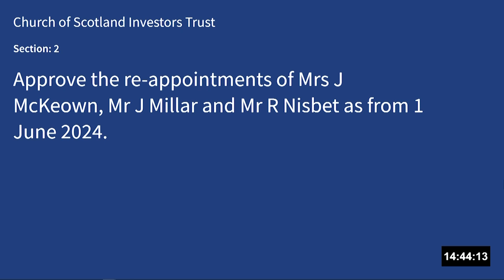Report of the Church of Scotland Investors’ Trust